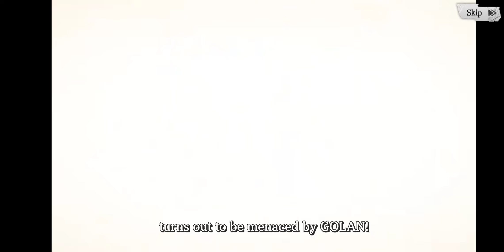Fist of the North Star: LEGENDS ReVIVE Chapter 5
Fist of the North Star: LEGENDS ReVIVE

Credit for this game goes to SEGA

You can also help by becoming a member for future content